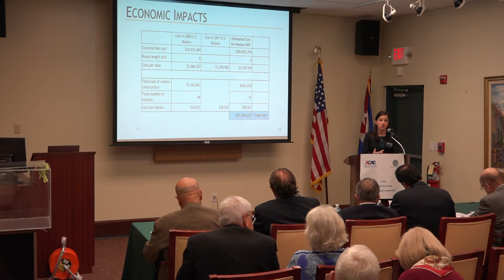Questions- University of Alabama - Team Saban - 2017 Cuba infrastructure Scholarship Competition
About the Cuba Infrastructure Scholarship Competition

HISTORY
The C-AACE and ACAE, through their Infrastructure Committee have encouraged university students in Florida to submit papers on Cuba's infrastructure to this competition and to infrastructure sessions of the annual conference of the U.S. based Association for the Study of the Cuban Economy (ASCE), an affiliate of the American Economics Association. The C-AACE and ACAE hope that more engineering students at the university level will become interested in applying their skills to future efforts to upgrade infrastructure in Cuba and that in doing so they will collaborate with our associations including becoming members and bringing their knowledge and new ideas to address this important topic. We believe that the complex issue of reconstructing Cuba's infrastructure will challenge students and provide them with valuable experience that will prove rewarding to them.

PURPOSE
The engineering student scholarship competition is about problems relating to Cuba’s public infrastructure needs and its reconstruction in a future free enterprise Cuba. The organizers
recognize that infrastructure implementation involves not only engineering but also other related disciplines such as economics, urban planning and sociology. Being that the organizers are
engineering associations, the focus of the papers are on engineering.